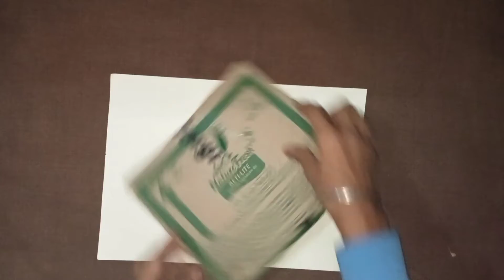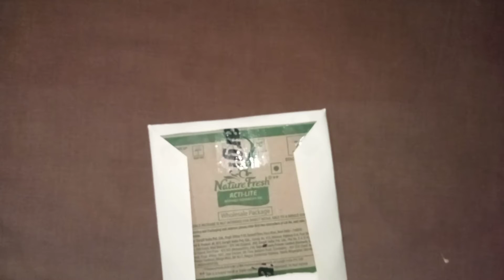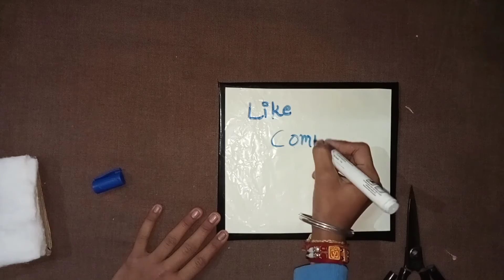Homemade white board and white board duster || RS Creation 🥰🥰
Thanks to all for support me 💝🙂🙂💝